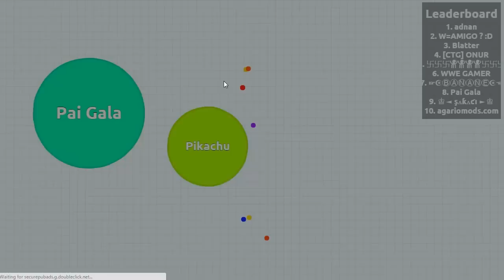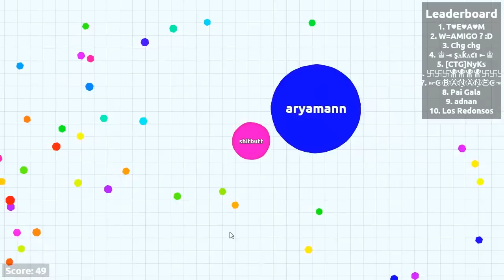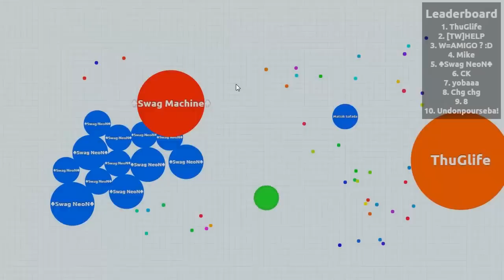Agar.io #2 - Sips & Lewis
Welcome to the relaxing world of Agar.io. Join Lewis and I as we gas for a while and enjoy devouring other balls in this fun little web game.